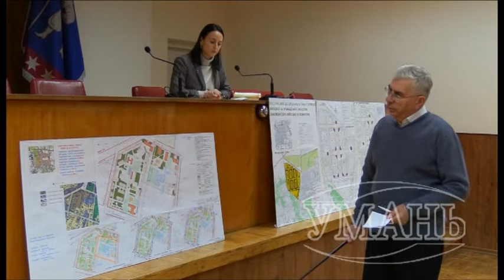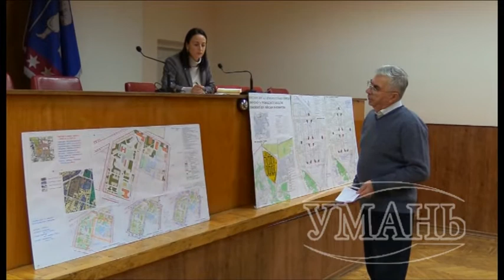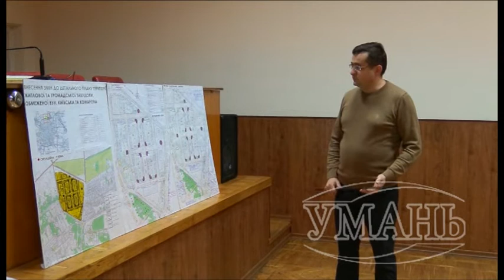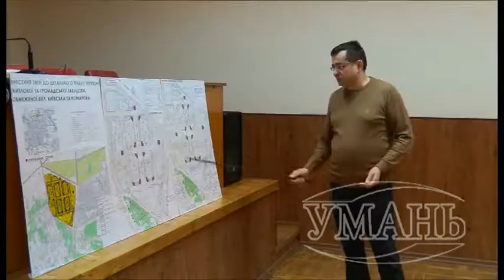Умань міська рада. Уманчани обговорили плани забудови в місті.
21 січня в Умані відбулись громадські слухання з  обговорення  трьох детальних  планів  територій  житлової та громадської забудови.